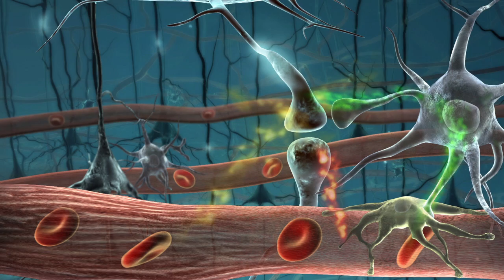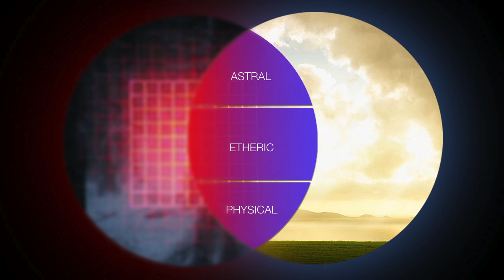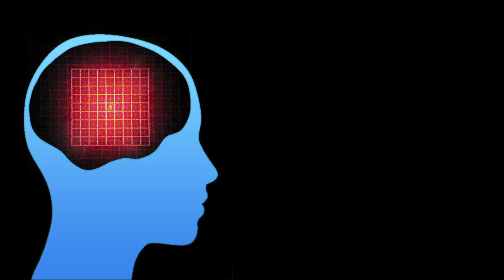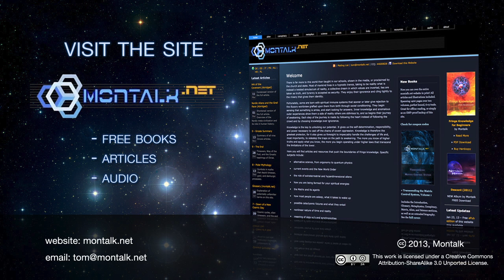3. Spirit Over Matter: Transcending the Ego (Fringe Knowledge by Montalk)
How Spirit and the Divine may triumph over Ego and the Matrix. Spirit working together with Intellect allows us to work outside the rules of the Matrix Control System. We can't overcome the conspiracy using only 3D methods and thinking. We have to shift to higher consciousness.

Translations/Subtitles: Available in English, German, Italian, and Portuguese. Click the CC button in the video player.